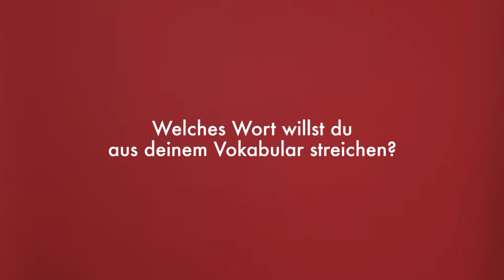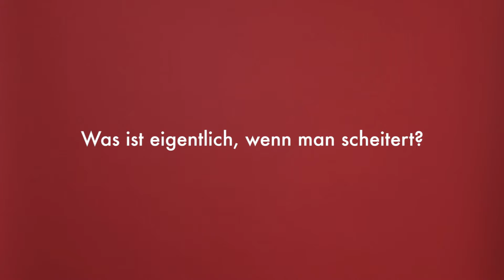MACH DOCH mit ... Amelie Künzler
Bei "MACH DOCH mit..." beantworten Kultur- und Kreativpiloten Coaches die großen Fragen des Lebens. Diesmal mit: Amelie Künzler.